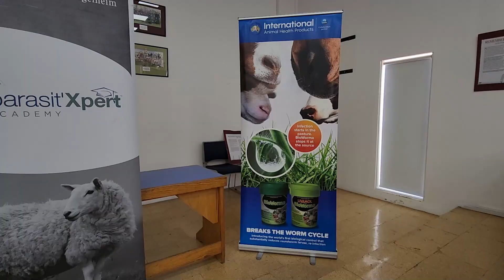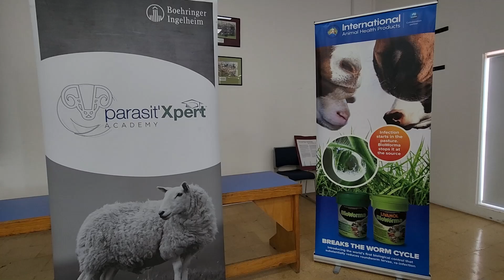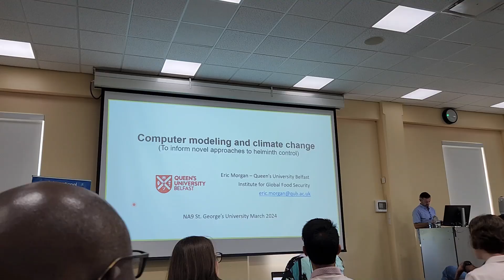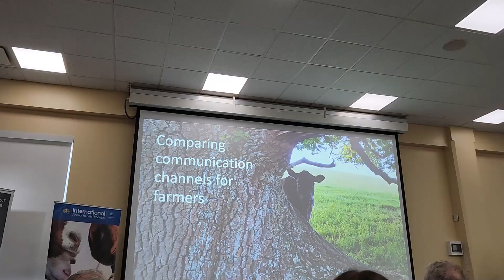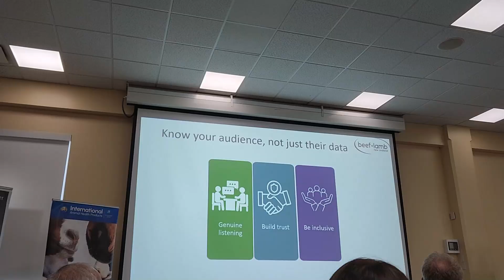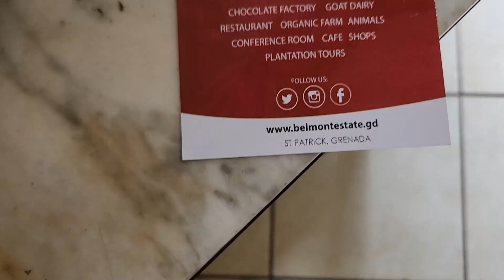My First Veterinary Conference - Tour of Local Farms in Grenada, Belmont Estate Tour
Welcome back to the channel! I got to attend my first veterinary conference of my career right here in Grenada where I attend school as a second-year veterinary student. Throughout the video, I explain what the 9th International Conference of Novel Approaches to the Control of Helminth Parasites of Livestock (NA9) entailed. The conference was held in the span of three days with an additional excursion day to two local farms and lunch at the Belmont Estate. Even though I was going through my midterm exam week, it was still nice to explore the island more and get to learn from professionals in the field to help combat the issue of parasitic resistance to anthelmintic drugs. This was such an amazing experience and I am truly grateful that I was given this opportunity to learn more about my field! :)